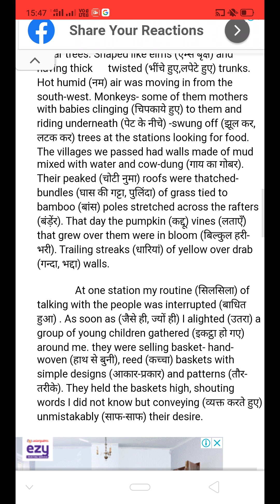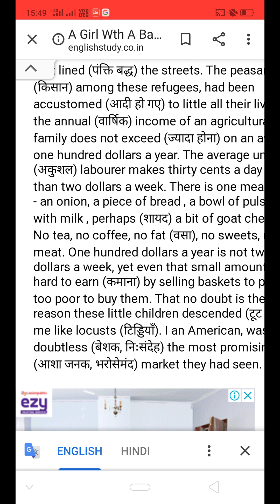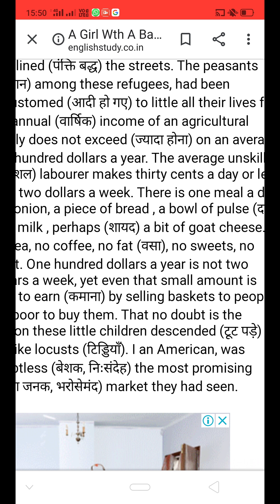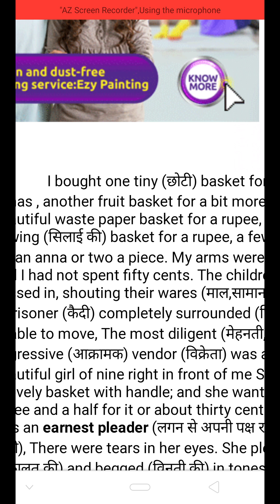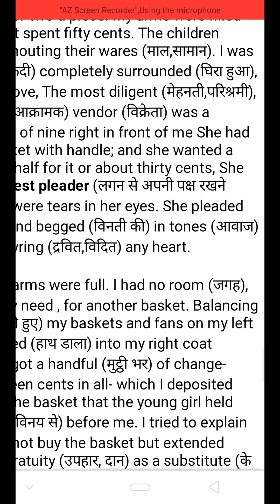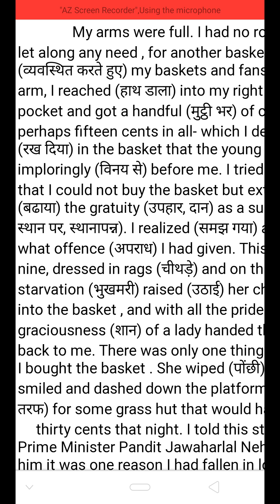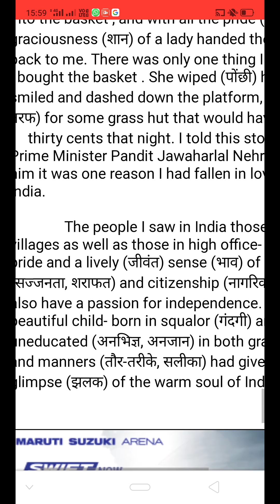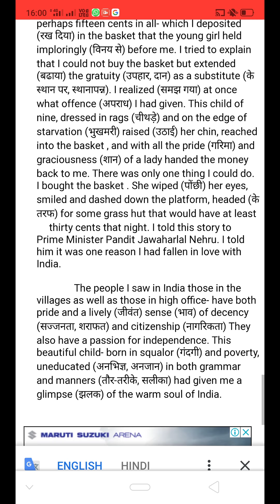PART-3( फाइनल) A GIRL WITH A BASKET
UP BOARD 12TH A GIRL WITH A BASKET IN HINDI